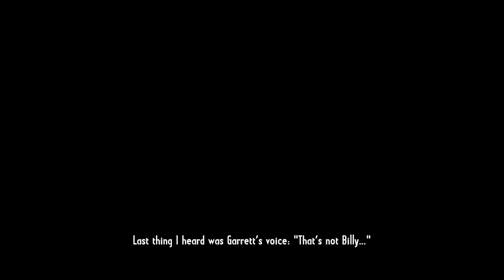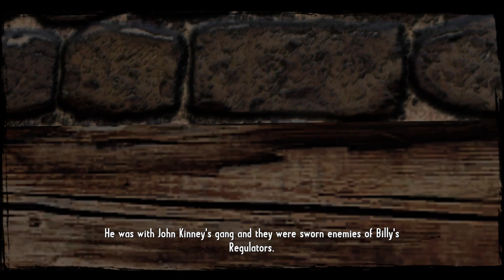Call of Juarez Gunslinger #1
My Specs: AMD FX(tm)-6350 Six-Core 3.9Ghz to 4.2Ghz
-Motherboard= GIGABYTE
-Dedicated =NVIDIA GeForce GTX 1070 Ti Zotac GDDR5
-16 Gb Ram DDR3
-HDD 1TB + 125GB SSD Kingston
-Keyboard= Genesis RHOD 400RGB
-Mouse= Hama uRage
-Pc case=RAIDMAX AEOLUS
HeadPhones:Hama uRage SoundZ 800
-Microphone: BM-800

mr unknown
youtube subs
how to get sub
gaurav parmar
digital raj
spreading gyan
technical manish meena
increase
how to
shorts
ytshorts
how to get